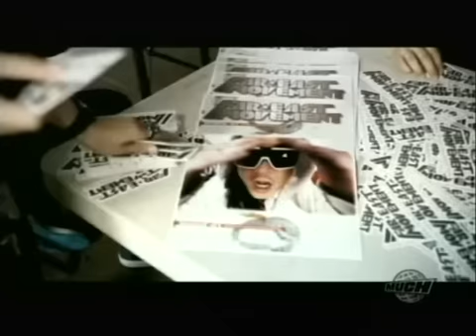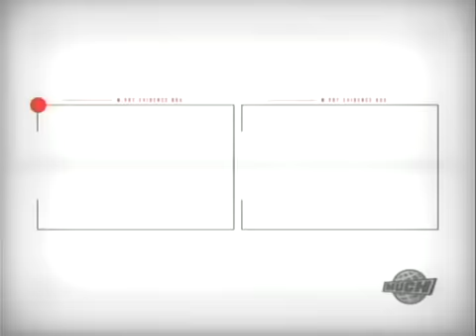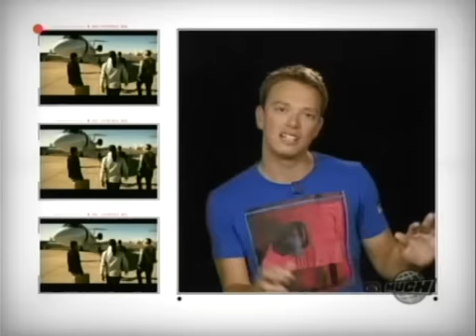Far East Movement - Like A G6 (Video On Trial)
(Video On Trial - September 6, 2010 with -:- Sara Hennessey, Keith Pedro, Trevor Boris, Eddie Della Siepe & Boomer Phillips)